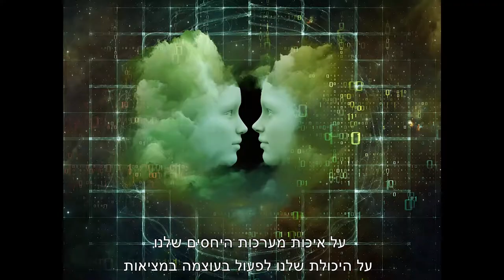ללמוד גיאומטריה מקודשת עם יסמין ברגנר (עברית חלק 3/3)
ללמוד גיאומטריה מקודשת עם יסמין ברגנר

למי מתאים הידע הזה ולמה הוא חשוב עכשיו?
גיאומטריה מקודשת היא כלי משלים המתאים למטפלים, מאמנים, אמנים ולמעשה לכל מי שרוצה להרחיב הבנה בנושאים של הגיאומטריה של הwell being, ויצירת מציאות רצויה.
*בתמורה לתמיכה המדהימה שלכם, מערכת הלימוד האינטרנטית תתרם למוסדות חינוכיים שונים בארץ ובעולם.
בתור אמנית- מקעקעת, ומטפלת באמנות בהכשרתי, זה מעורר השראה בשבילי ובשביל המתקעקעים שלי, להשתמש בגיאומטריה מקודשת, ככלי ליצור סמלים מלאי משמעות, מרחיבי תודעה ומעצימים- שמקודדים בתוכם, את הערכים שחשובים לנו יותר מכל.
נכיר את המודל האינטגרטיבי המכונה תפיסת העולם המחוברת שדרכה, כל מחשבה, כל רגש, וכל פעולה שלנו, משפיעים ותורמים להתפתחות היקום. אנחנו חיים בקוסמוס אינטליגנטי שמורכב מ"שדה מאוחד" הולוגרפי, ואנחנו נלמד כיצד ההבנה הזאת יכולה לעזור לנו להתפתח למקום גבוה יותר.
נכיר גם את המודל הגיאומטרי של חוק המשיכה- הטורוס! וכיצד ניתן ליישם אותו ככלי להתפתחות וריפוי גוף- נפש מעשי בחיי היומיום.
המין האנושי העכשווי, ההומו- סאפיינס, זכה לכינוי "הומו- אסתטיקוס"- האדם היוצר. יותר מכל, זוהי התכונה העיקרית שלנו. ואולי כיום- צריך להיות יותר חשוב לנו, במקום להגיב למציאות הקיימת, להתמקד אך ורק ביצירת המציאות שאנחנו בוחרים! ורוצים! לחיות. גיאומטריה מקודשת, תהיה מפת הדרך הנאמנה שתציב אותנו על הנתיב הבטוח ליצירת המציאות.
גיאומטריה מקודשת היא ידע מתקדם של הבנת המציאות שהיה ידוע גם בתקופות עתיקות בהיסטוריה האנושית, והוא חוזר היום אל קדמת הבמה כחלק מתהליך ההתעוררות ומשינוי הפרדיגמה בעולמנו וגם כתגובת- נגד לכשל הערכים הגלובלי שאנו חווים כאנושות. יש כיום צימאון אדיר בעולם ללמוד מחדש את הידע העתיק הזה שאשכרה    *זורם לנו בעורקים ויש לו חלק חשוב כל כך בהתפתחות האנושות והפלנטה.
כשאנחנו מכניסים גיאומטריה מקודשת אל חיינו, זה משפיע בצורה חיובית מדהימה על הנפש שלנו, על איכות מערכות היחסים שלנו, על היכולת שלנו לפעול בעוצמה במציאות, ולהיות בני אדם מוגשמים ומאושרים.
אז עכשיו הגיע רגע האמת, לאחר שנים של מחקר, להעביר לכםן את  הידע המופלא הזה, שמשנה לעד את האופן שבו אנחנו מתבוננים ופועלים במציאות. אז בואו ותצטרפו אלי ואני אראה אתכם בפנים!
תודה מעומק ליבי על תמיכתכםן!!!